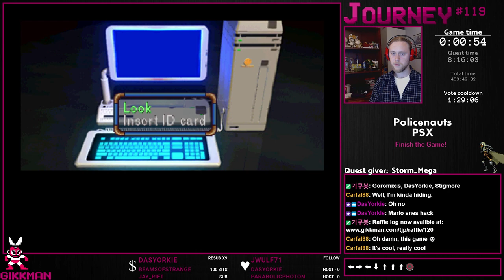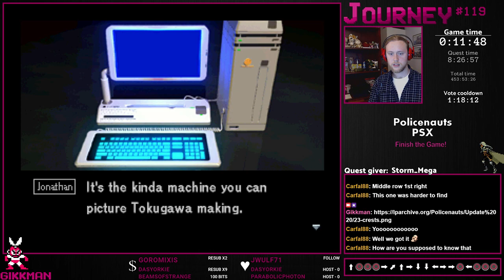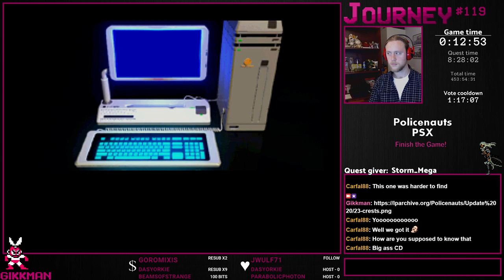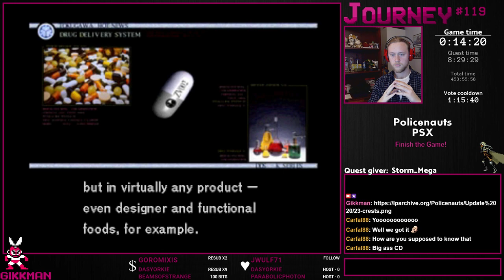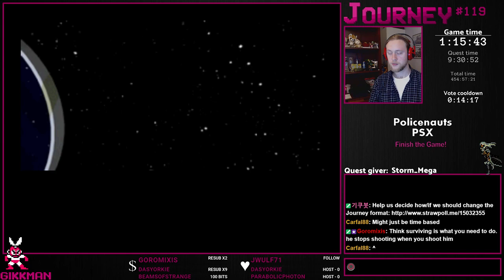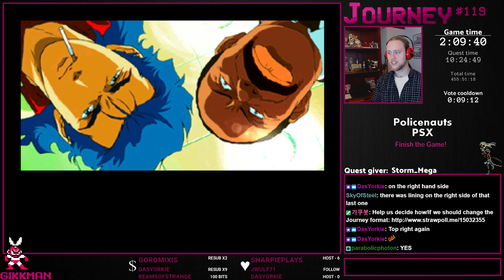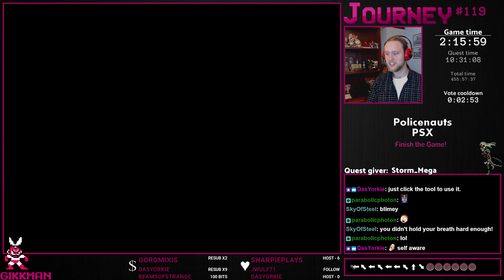Policenauts [PSX] - Journey #119 (1/2)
Back to Policenauts! We continue from where we left of, about 30 quests ago. I really like this game, so I hope we get to play it for a while :D -- Watch live